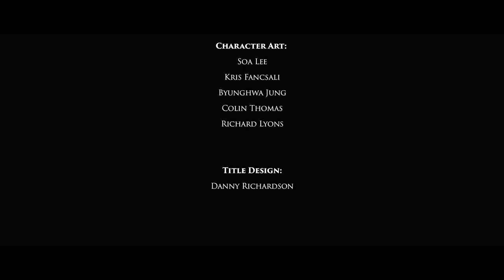Dante’s Redemption ACT1 2020